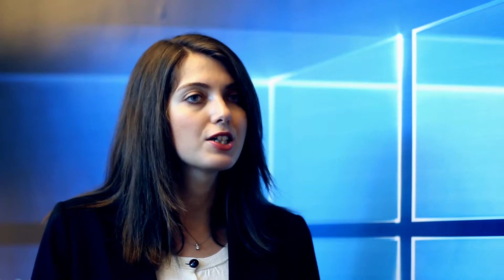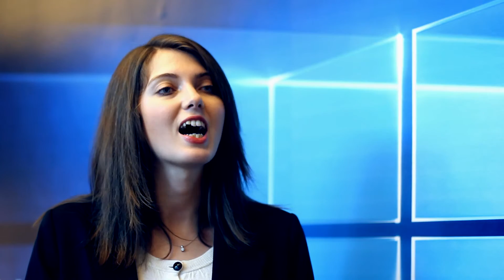Kurumsal firmalar neden Windows 10 Enterprise kullanmalı?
Microsoft Türkiye Windows Kurumsal Ürün Pazarlama Müdürü Renin Canbolat Çiçek, kurumsal firmaların neden Windows 10 Enterprise kullanmaları gerektiğini Wise TV’ye anlattı.

Windows 10 Enterprise'ın kurumları çeşitli güvenlik tehditlerinden koruyacak üstün özellikleri olduğunu dile getiren Çiçek konuşmasına şöyle devam etti: "Device Guard ismini verdiğimiz bir özellik var. Bu özellik kullanıcını kullandıkları cihazlara onlar farkına varmadan çeşitli zararlı yazılımların yüklenmesine ve bilgisayarlarına zarar vermesine engel oluyor. Yani bir çeşit üstün güvenlik çözümüyle birlikte geliyor gibi düşünebilirsiniz. Bunun dışında yeni özelliklerden sayabileceğimiz kurumsal veri kurma özelliği var. Bu özellik kurumların çalışanlarının ürettikleri verilerin çok daha üstün bir güvenlikte korunmasını ve kurumun BT departmanının hangi verini kurumsal hangi verinin bireysel veri olduğuna karar vermesine olanak sağlayan veri koruma çözümüdür. Kurumsal veri koruma şirketin BT departmanı kurumun hangi verisinin kurumsal ve gizli tutulması gerektiğini hangi verisinin bireysel ve paylaşılabilir olduğuna karar verebiliyor. Örneğin çok gizli tutulması gereken satış raporları kurumun çalışanları tarafından istenerek ve ya istenmeyerek paylaşılmasının sakıncalı olduğu kimselerle ya da ortamlarla paylaşılmasına engel olabiliyor. Windows 10 Enterprise'da bunun gibi kurumların cihazlarını çok daha iyi yönetilmesini sağlayan ekstra yönetilebilirlik özellikleri var. Dolayısıyla biz bütün kurumlara Windows 10 Enterprise 'ı tavsiye ediyoruz."